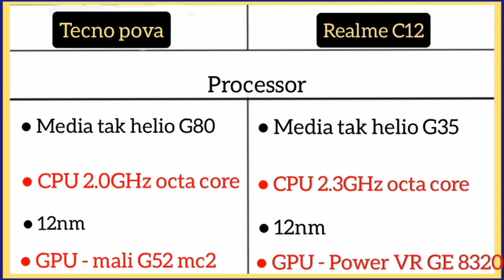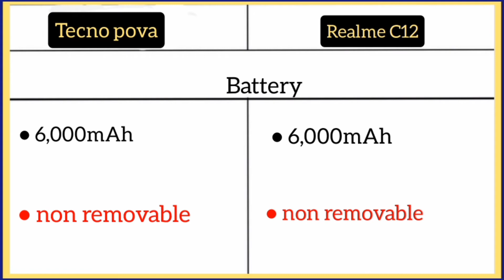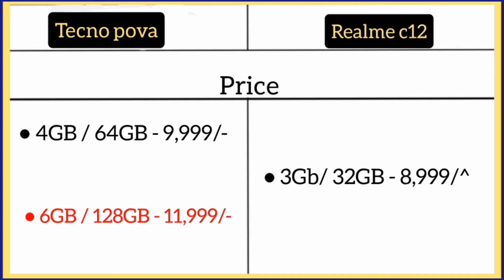Tecno Pova Vs Realme C12